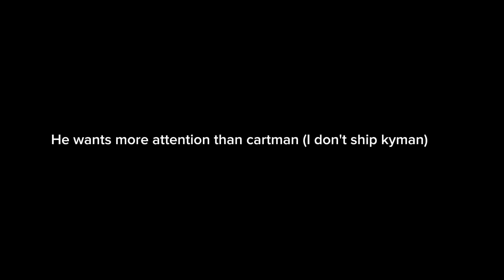Kyle's first vlog (short) ^^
HAHAHAHAAHA (sorry not sorry for those kyman shippers)